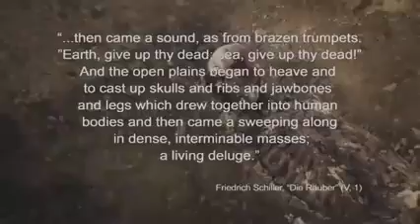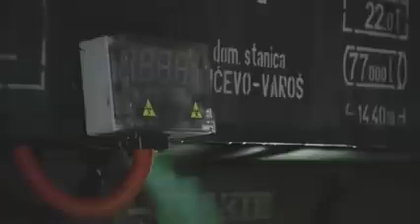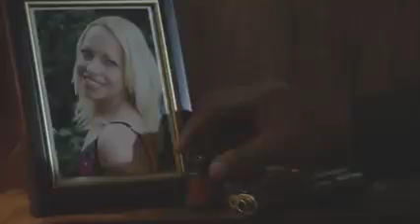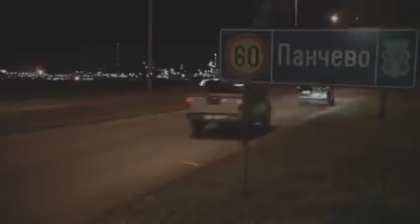ОЧЕНЬ КРУТОЙ ФИЛЬМ ПРО ЗОМБИ 2020/2021 ZOMBIE KINO